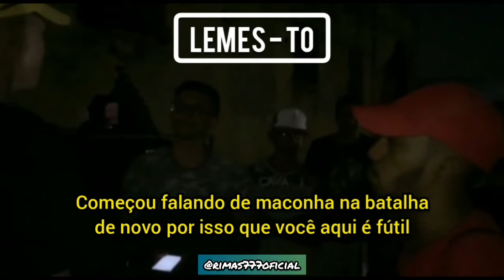16 FATALITYS DOS CLASSIFICADOS PARA O NACIONAL 2020 !!! ( LEGENDADO )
Família tem vídeo novo no canal e dessa vocês são " 16 FATALITYS DOS CLASSIFICADOS PARA NACIONAL 2020 !!! ( LEGENDADO ), são 16 fatalitys pesados dos finalistas do Nacional desse ano família ...

Espero que gostem pois separei os melhores fatalitys dos classificado para o Duelo de Mc's Nacional desse ano, são fatalitys monstros que você vai ver e esse Duelo Nacional promete viu !!!

Se inscrevam nos canais das batalhas que apareceram no compilado que sempre tem as melhores batalhas do Brasil !!!